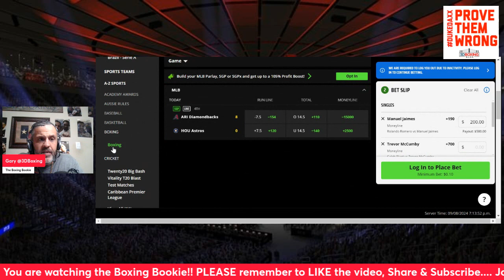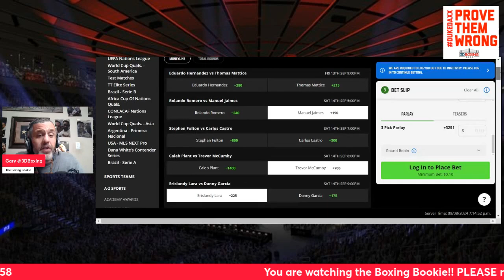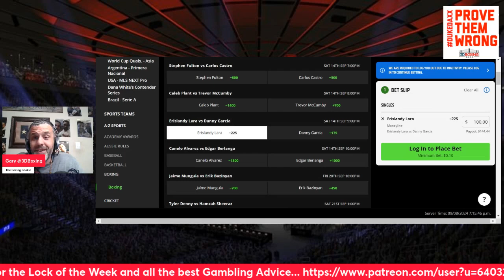MAKE MONEY W/the Boxing Bookie on Erislandy Lara VS Danny Garcia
BRING DOWN THE HOUSE!!! MAKE MONEY W/ The Boxing Bookie on Erislandy Lara vs Danny Garcia